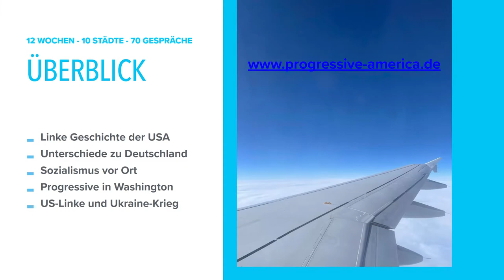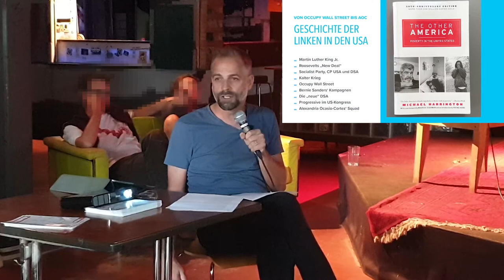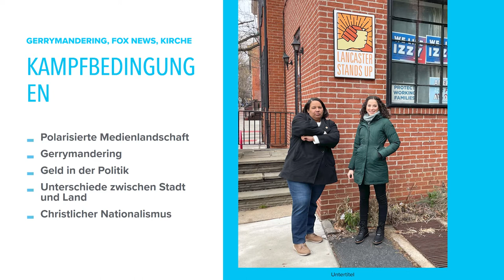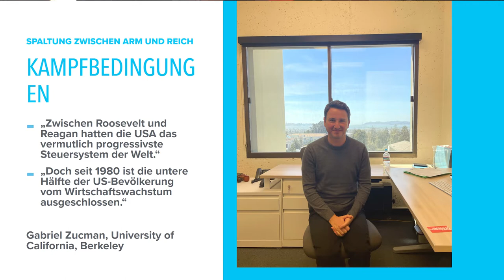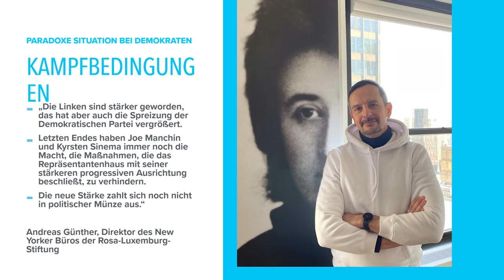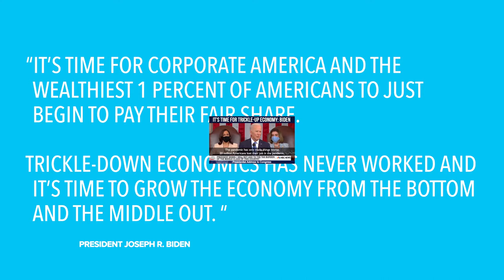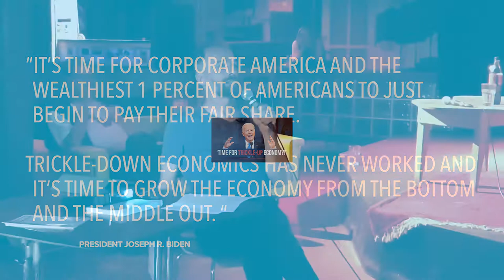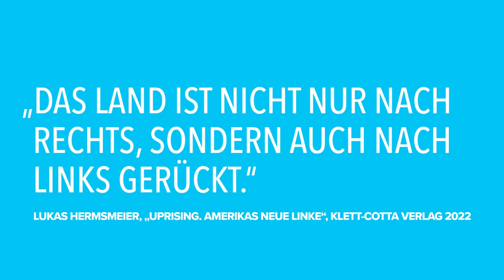Progressive America? Wer ist das und wenn ja, wie viele?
Am 22. August 2022 war Stefan Liebich, ehemaliges Mitglied des Bundestages und jetzt Fellow der Rosa-Luxemburg-Stiftung, zu Gast bei uns im Wahlkreis Lichtenberg 4, um in der Kantine der B.L.O.-Ateliers über die Linke in den USA zu sprechen.